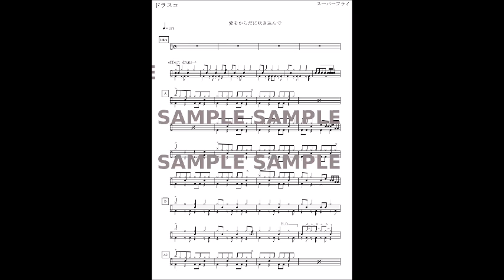スーパーフライ/愛をからだに吹き込んで サンプルMIDIドラム音源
ドラム譜専門販売サイト「ドラスコ」
ダウンロード販売しております譜面の参考ドラム音源です（参考音源ですので細かな強弱などはついていません）
約70秒サイズ

ドラスコとは？？
Jポップを中心としたドラム譜専門販売サイトです。
現役ドラマーが1曲1曲丁寧に制作した完コピドラム譜面を販売。
今後も毎月追加予定です。
価格もリーズナブルです、是非ご利用下さい。